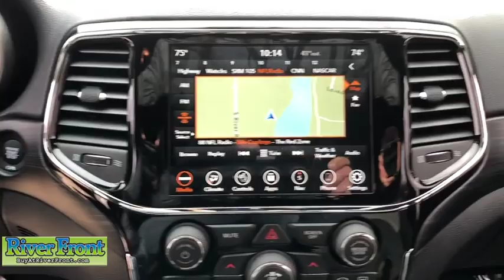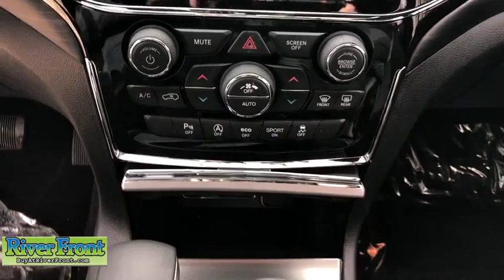2020 Jeep Grand Cherokee St. Charles, Aurora, Glendale Heights, Naperville, North Aurora, IL 20316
Bright White Clearcoat New 2020 Jeep Grand Cherokee available in North Aurora, Illinois at RiverFront CDJR. Servicing the St. Charles, Aurora, Glendale Heights, Naperville, IL area.
2020 Jeep Grand Cherokee Altitude - Stock#: 20316 - VIN#: 1C4RJFAG3LC211098

Bright White Clearcoat 2020 Jeep Grand Cherokee Altitude 4WD 8-Speed Automatic 3.6L V6 24V VVT 4WD.brbrOur mission is to earn the customer's loyalty by delivering sales and services experiences with high quality, excellent value, integrity and enthusiasm. We function as a team, work ethically and focus on meeting and striving to exceed the expectations of our customers. Recent Arrival!